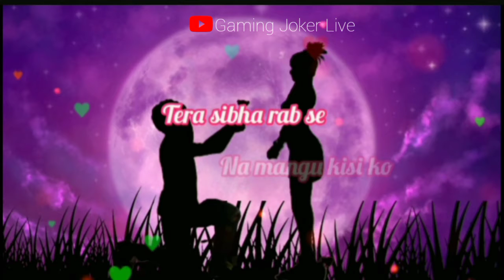Broken Sad Song Status || Tere Siva Rabse Na Mangu Kisiko || Free Fire Status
MOBILE PLAYER GAMEPLAY IN FREE FIRE MUST WATCH
Free Fire Top Country
1.Garena Free Fire Indonesia Live
2.Garena Free Fire Brazil Live
3.Garena Free Fire Brasil Live
4.Garena Free Fire India Live
5.Garena Free Fire Singapore Live
6.Garena Free Fire Thailand Live

✓This Status Created By🔥 ( Gaming Joker Live )